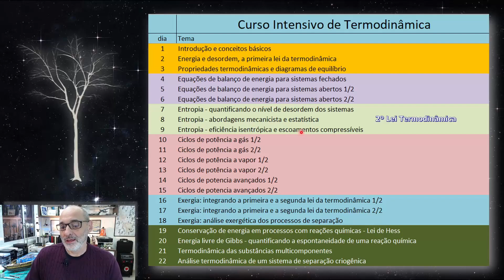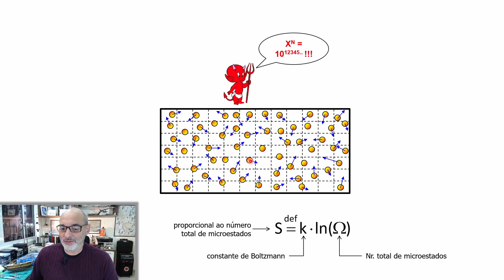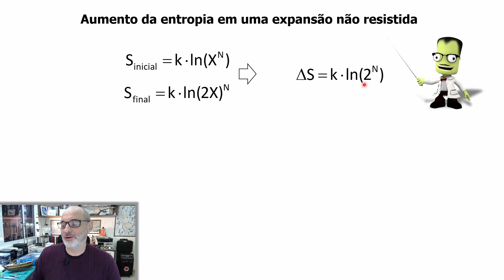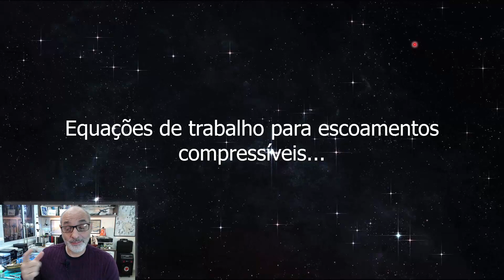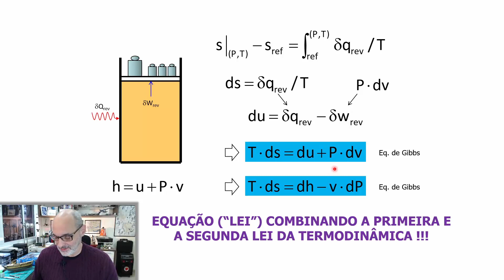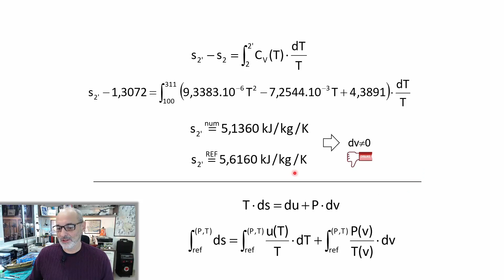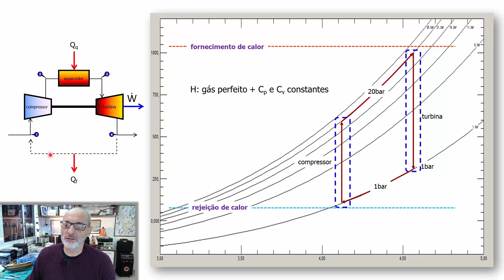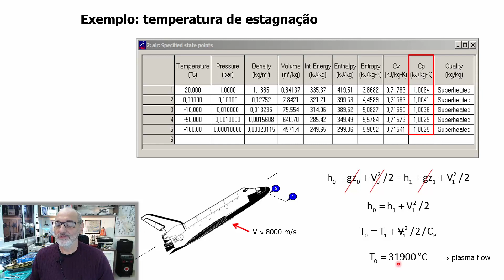Aula 8/20 Entropia - Visões Mecanicista, Estatística e Informacional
Prof. Paulo Seleghim / Universidade de São Paulo
Programação das aulas:
1 Introdução e conceitos básicos
2 Energia e desordem, a primeira lei da termodinâmica
3 Propriedades termodinâmicas e diagramas de equilíbrio
4Equações de balanço de energia para sistemas fechados
5 Equações de balanço de energia para sistemas abertos 1/2
6 Equações de balanço de energia para sistemas abertos 2/2
7 Entropia - quantificando o nível de desordem dos sistemas
8 Entropia - abordagens mecanicista e estatística
9 Entropia - eficiência isentrópica e escoamentos compressíveis
10 Ciclos de potência a gás 1/2 - Teoria
11 Ciclos de potência a gás 2/2 - Tutorial
12 Ciclos de potência a vapor 1/2
13 Ciclos de potência a vapor 2/2 (alterado: refrigeração)
14 Ciclos de potencia avançados 1/2
15 Ciclos de potencia avançados 2/2
16 Exergia: integrando a primeira e a segunda lei da termodinâmica 1/2
17 Exergia: integrando a primeira e a segunda lei da termodinâmica 2/2
18 Conservação de energia em processos com reações químicas - Lei de Hess
19 Energia livre de Gibbs e Exergia Química
20 Termodinâmica das substâncias multicomponentes